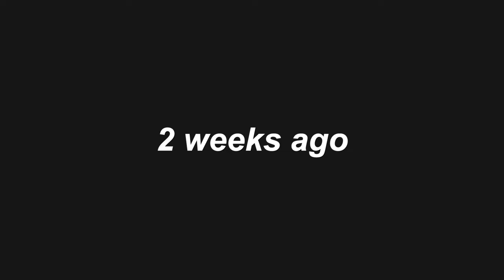SHAPING & GLASSING NEW LONGBOARD FOR PERFECT SWAMIS // CONTEST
Come along with me in a crunch for time to get my surfboard shaped, glassed, and tested before this surf contest put on by American Longboard Association . Featuring Greyson, Jake, Owen, and Kevin surfing at swamis and oceanside harbor.
Additional footage from James Sarandis

CLOTHING FROM ​⁠@katinusa